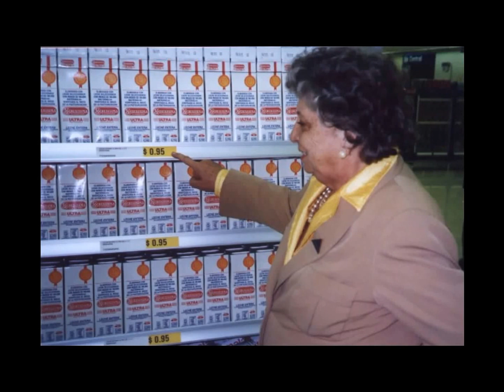Lita de Lazzari con Leandro Gasco (14 01 15)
Leandro Gasco conduciendo su programa "En Contacto" (Edición Argentina del  14/ 01/ 15) con Lita de Lazzari.Audio exclusivo del periodista internacional Leandro Gasco, En Contacto Producciones Internacionales.
Leandro Gasco es un periodista internacional. Se define como un comunicador social que siente que estar cerca de la gente (la voz del pueblo) es un deber y la única forma de interactuar para el cambio socio-cultural.Comenzó a los 14 años en la producción independiente y en la conducción radial en Buenos Aires, Argentina. Desde niño en base a la experiencia práctica sumada a la formación superior en periodismo y locución, condujo y produjo programas propios en distintas emisoras de AM y FM, valorizando siempre la independencia, el espíritu crítico y el contribuir a la difusión y el reconocimiento de figuras valientes e innovadoras en distintos quehaceres, algo que también se plasma en sus cinco libros editados.
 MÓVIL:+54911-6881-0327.